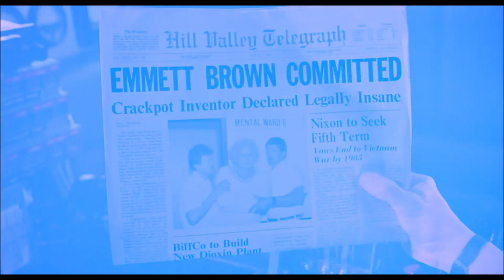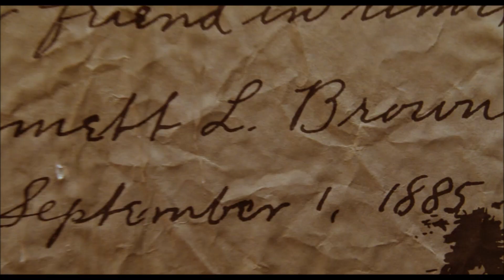Back to the Future: Marty's Voice Breaks (Supercut)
I love how Marty’s voice constantly cracks and slides up octaves. Enjoy.

“Back to the Future” trilogy © Robert Zemeckis and Bob Gale, 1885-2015.